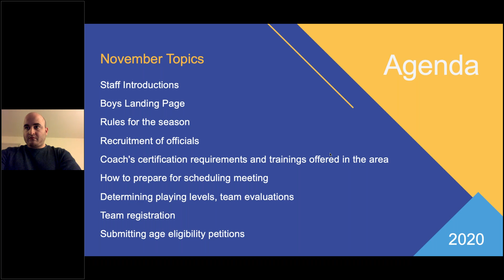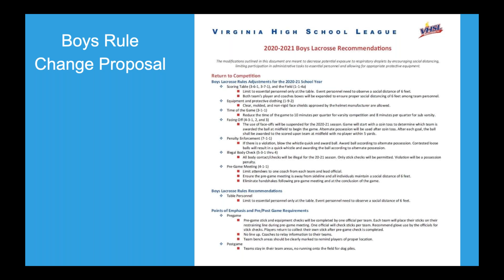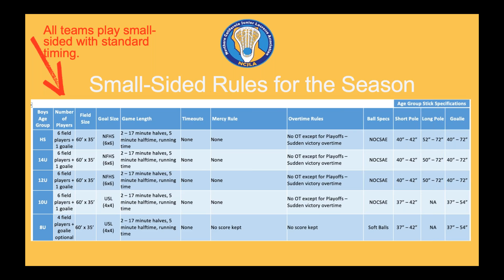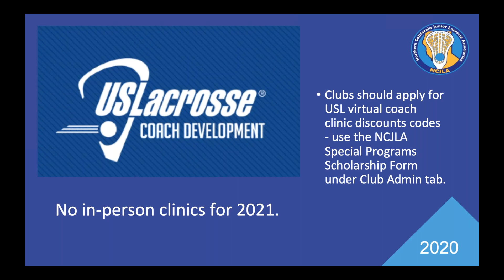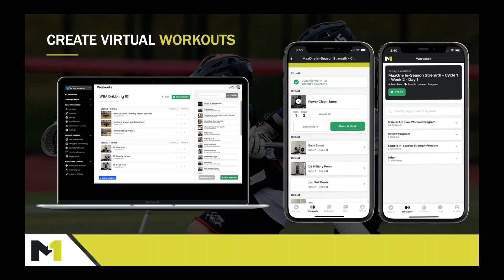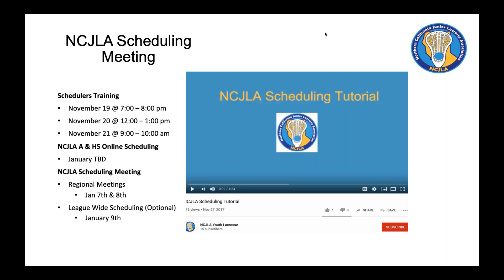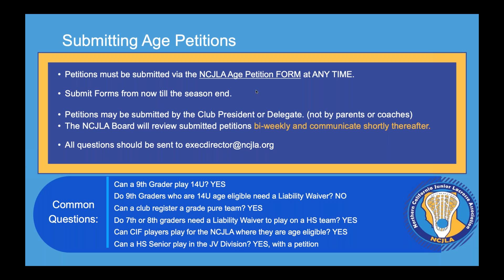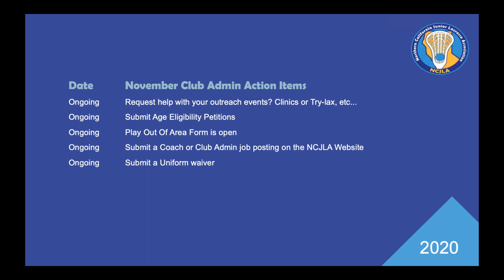2020 November Boys Rep Meeting